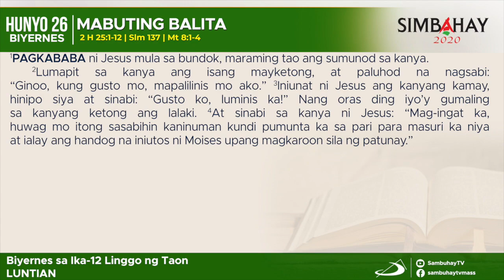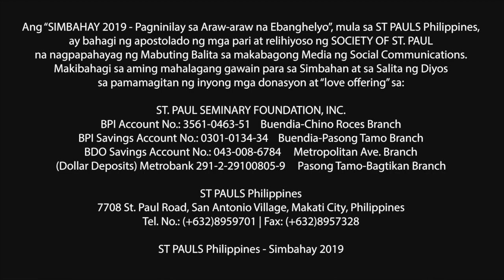Simbahay | Biyernes sa ika-12 Linggo sa Karaniwang Panahon | Hunyo 26, 2020